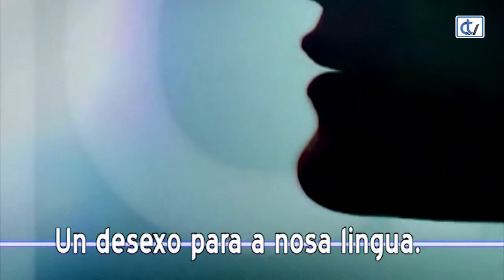Con Voz Propia: Alén Tarrío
Alén Tarrío: cociñeiro